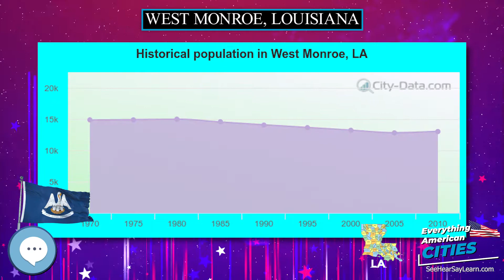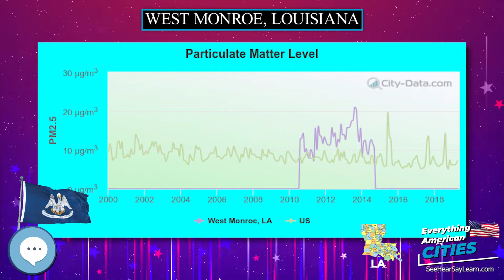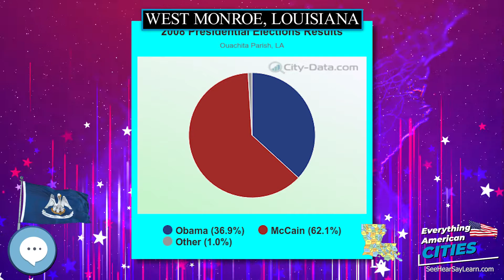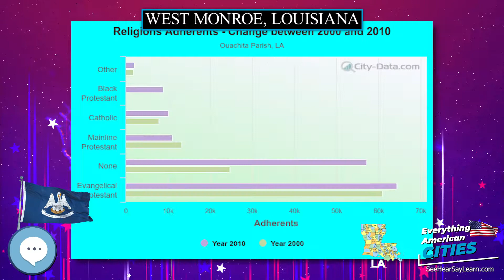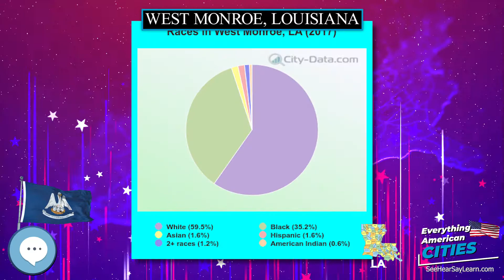West Monroe, Louisiana ⭐️🌎 AMERICAN CITIES 🌎⭐️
In this video series we're covering everything about every city in the state of Louisiana in the United States of America.
West Monroe, Louisiana

Ghost Towns
Minelab GPZ 7000 Gold Nugget Metal Detector
Trending Audible Books
Link to Amazon.com